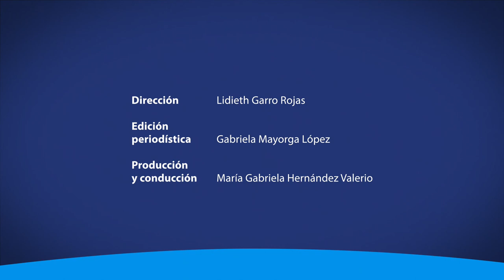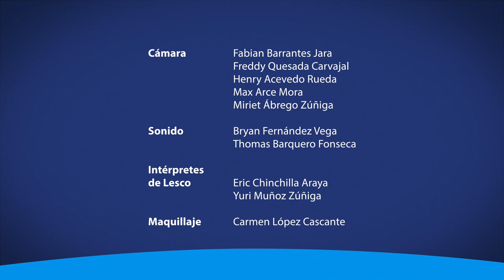Primera mujer egresada de la Licenciatura de Música con Énfasis en Dirección de Bandas UCR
La UCR egresa por primera vez a una mujer en la Licenciatura de Música con Énfasis en Dirección de Bandas. Conozca de quién se trata a través de la siguiente nota.